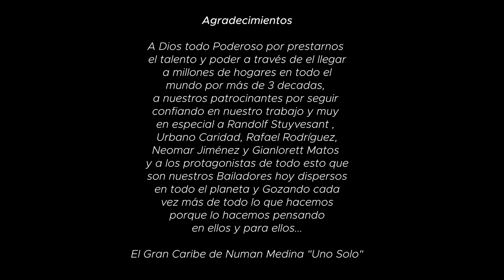El Gran Caribe de Numan Medina - Live Session - ParteI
El Gran Caribe de Numan Medina - Live Session - Parte I

Temas:
Apretaito pero Relajado
Sin Darme Cuenta
El Ventanal
No te puedo Olvidar
Te Ame de Veras
El Minutero
Amor en Navidad

CRÉDITOS
Dirección General: Belkis Medina
Dirección Musical: Elvis Salgueiro
Producción Musical: El Gran Caribe de Numan Medina.
Mezcla y Mastering: Gianlorett Matos
Colaborador: Dundy
Invitados Especiales: Ely Morales y Danelo Badell
Voces: Elvis Salgueiro, Arlen Perdono, José Quiero

Armonía:
Johan Gutiérrez - Bajo.
Enmanuel Ollarves - Guitarra.
Levy Parra - Órgano y Piano.

Percusión:
Gilberto Anaya - Batería y timbal
Gustavo Bracho - Congas
Néstor Salcedo - Güira

Agradecimientos
A Dios todopoderoso por prestarnos el talento y poder a través de Él llegar a millones de hogares en todo el mundo por más de 3 décadas; a nuestros patrocinantes por seguir confiando en nuestro trabajo, especial a Randolf Stuyvesant , Urbano Caridad ,Rafael Rodríguez, Neomar Jiménez y Gianlorett Matos. A los protagonistas de todo esto que son nuestros Bailadores hoy dispersos en todo el planeta, gozando cada vez más de todo lo que hacemos porque lo hacemos pensando en ellos y para ellos... El Gran Caribe de Numan Medina "Uno Solo"
Disponible en todas las plataformas digitales: